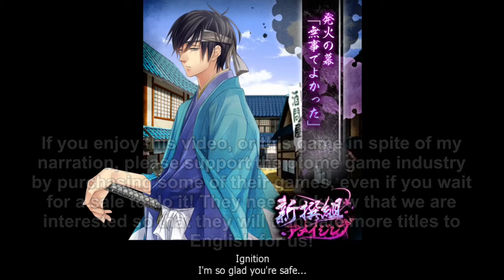The Amazing Shinsengumi - Hajime Saito Part 9 Endings 2 & 3 (full English narration)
The Amazing Shinsengumi: Heroes in Love - Hajime Saito Part 9 Endings 2 & 3 (full English narration)(graphic audiobook)